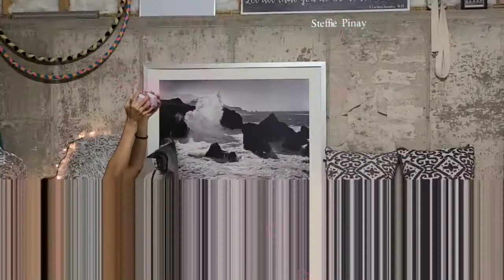DUMBBELL ABS WORKOUT | TONED ABS AT HOME | DAY 13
Let's go for our day 13 abs challenge guys. Sorry for the delayed upload. This is it. This time we are using dumbbell for our abs challenge. You can use bottled water if you dont have one. Hope you still keep going.

Goodluck and have fun!

Love lots,
Steffie Pinay